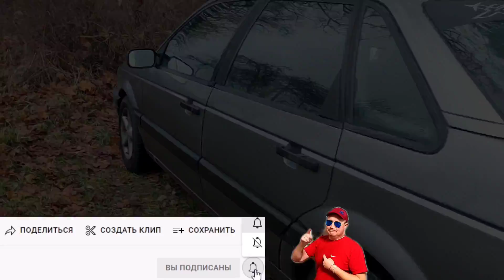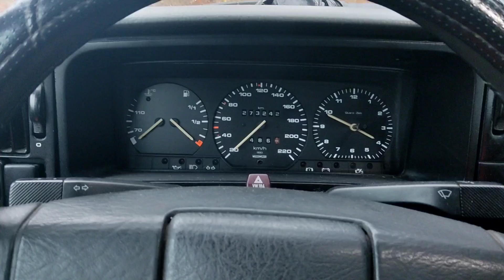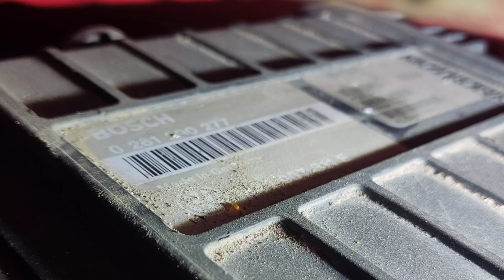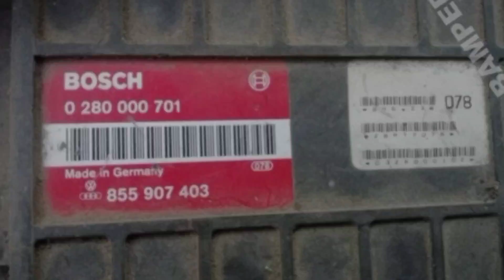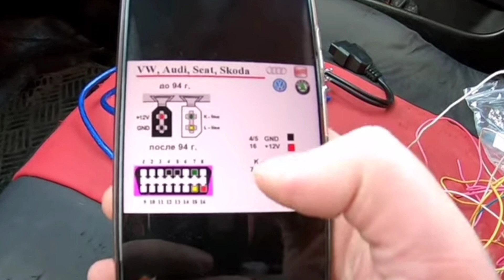Распиновка диагностических разъёмов Пассат Б3. Passat B3 diagnostic.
В этом видео вы узнаете где находятся провода на диагностику и откуда их взять если у вас их нет.

Ссылки на товары которые я сам покупал для Пассата Б3 с сайта АлиЭкспрес:
1. Рукоять переключения, Для VW Passat, GOLF, VENTO
2. Ссылка на диагностический сканер, Passat с Алиэкспресс
3. Ссылка на переходник для сканера ККЛ Passat
4. Ссылка на конвектор с 12в на 220в в прикуриватель